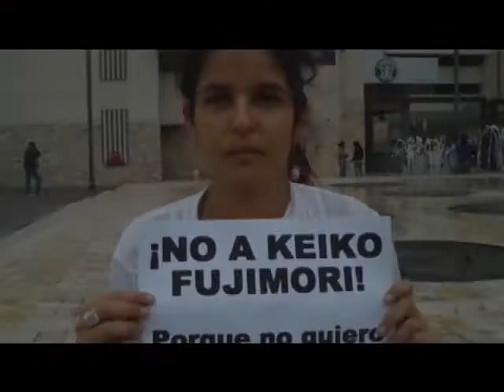Yo Acuso 09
En esta esdición de Yo Acuso:

- Conversamos con Álvaro Vargas LLosa quién nos contó una serie de detalles sobre su relación con Ollanta Humala.